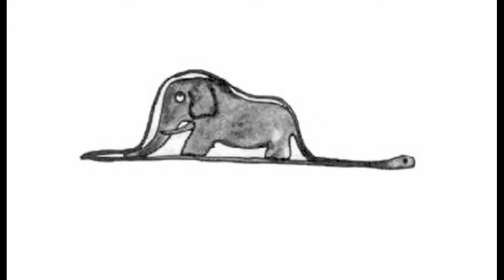Piccolo Principe 2